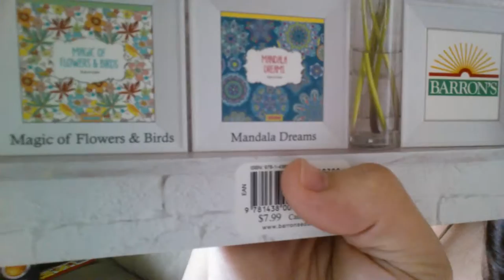How To Stop Making A Mess With Pencil Shavings - A Rather Obvious Life Hack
For those who are silly, like myself, and tend to make messes.